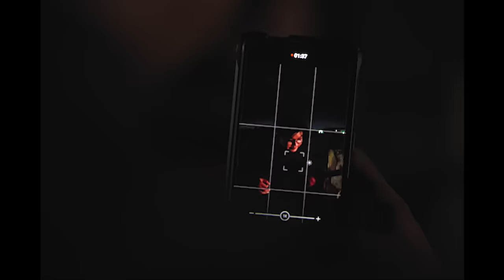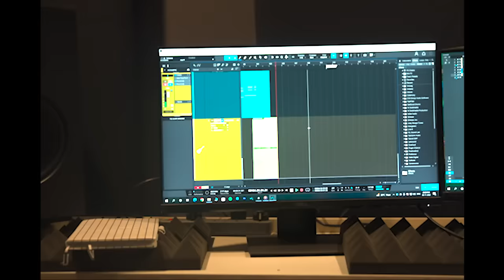Thawai-Wo (Part - I) | Official Music Video | Pradeep Nongthombam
Thawai-Wo is a song that expresses a person's quest to discover who they truly are. And as he does, he attempts to convince his inner self to remain more patient by promising to fulfill all of his passions and desires.

Thawai-Wo: Part I (First MV of Thawai-Wo) illustrates the songwriter's process toward completing the song. And everyone who is present in the video are those people who actually assisted the artist on his path. While in Thawai-Wo: Part II (Second MV of Thawai-Wo) we'll learn about an introverted girl (Shelly Meikam) who seeks to reflect her true and internal self-perception through her artwork. The second part of the song (Thawai-Wo : Part II) will be released by @lambientertainment

Special Thanks:
Shelly Meikam
Rindik James Hijam (RJH)
Nonglen Athokpam (Innocent Eyes)
Vikash Sharma (Lambi Entertainment)
Shymando-kun Rk (Life in Limbo)
Mike Sanasam
Roosevelt Naorem
Bidyananda Irom
Dayananda Kshetrimayum
Nirbikanta Kshetrimayum
Robinson Naorem
Basanta Takhellambam
Pooja Nongthombam
Heikrujam Nilkanta
Department of Biotechnology (MU)